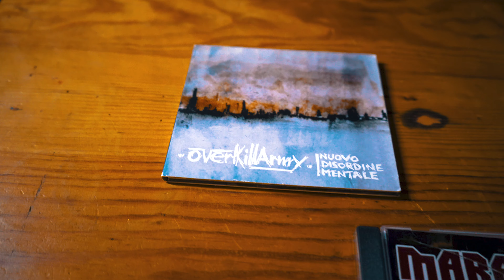X JOBBA - UNDEGROUND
Cosa significa underground?
What does underground mean? (SUBTITLES IN ENGLISH AVAILABLE)

Nel corso della mia storia con l´hip hop questa parola l´ho pronunciata e sentita pronunciare tantissime volte.
Con questo testo ho provato a spiegare cosa significa per me dopo tutto questo tempo

Prod.Uno Siete Beats

Video Uno Siete Shots e girato interamente al Fliegendes Theater di Berlino Neukölln

Scratch Dj Smooth estratti dalla traccia "Underground"  di Naesh e Dj Smooth del disco "Smaesh"